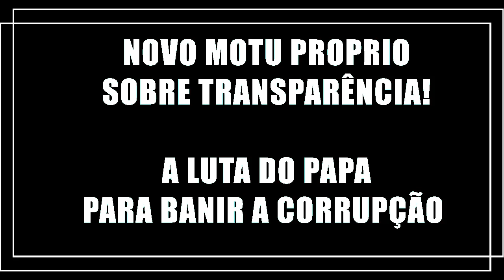Lei da Transparência! Novo Motu Proprio do Papa Francisco e sua luta contra a corrupção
A luta do Papa contra a corrupção é incansável, e digna de honra. Foi lançado o novo Motu Proprio. Veja a noticia na integra no Vatican News:
Link da notícia: